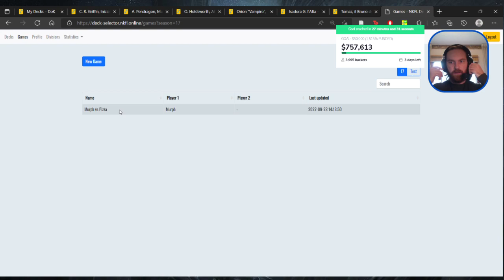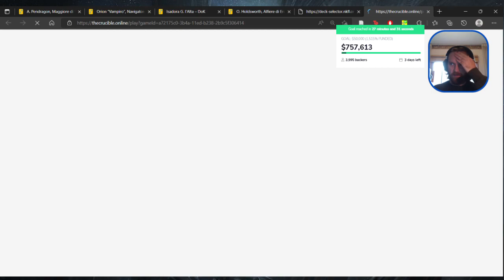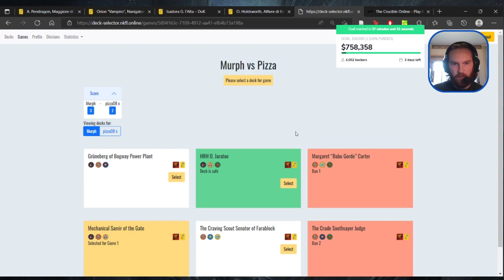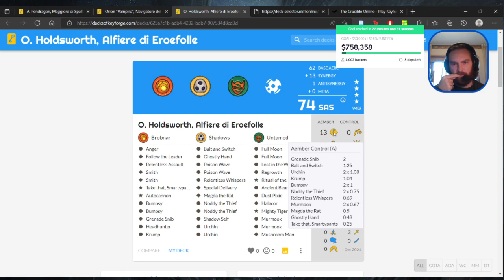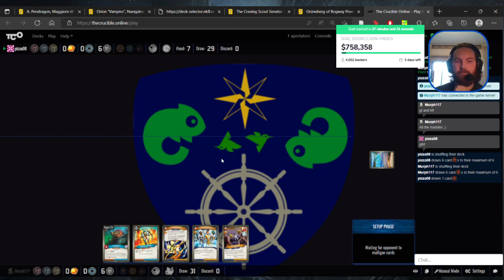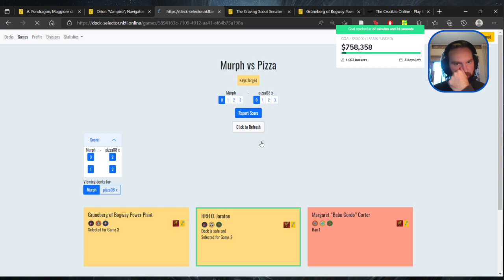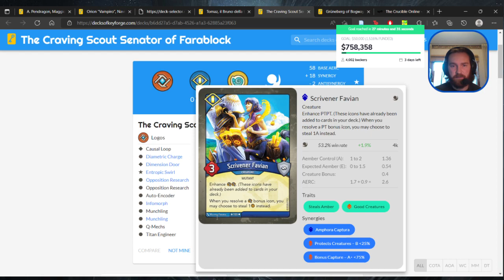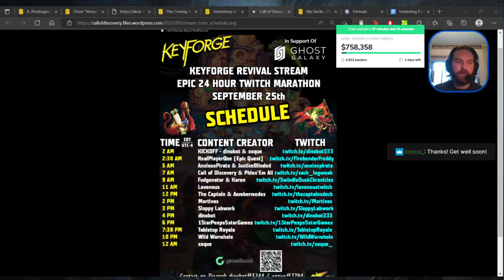Last Match of NKFL S17 vs Pizza08 | Winning Means a Chance at Promotion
Keyforge gameplay streamed on twitch @ - Come hang out!